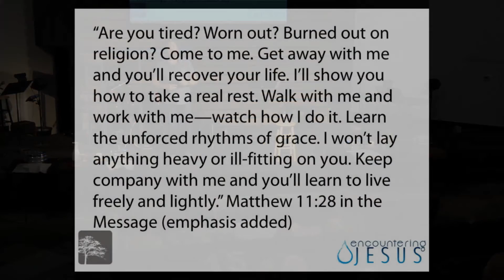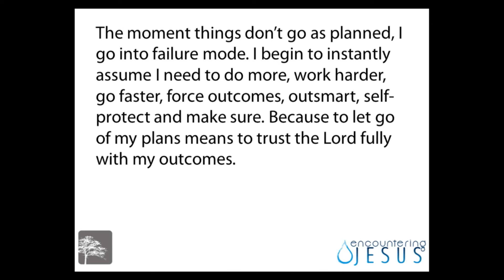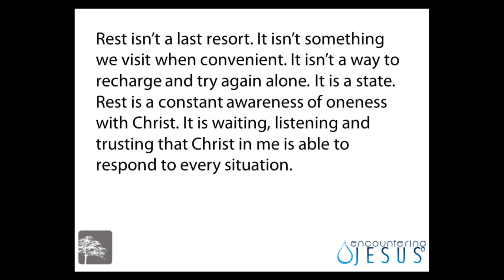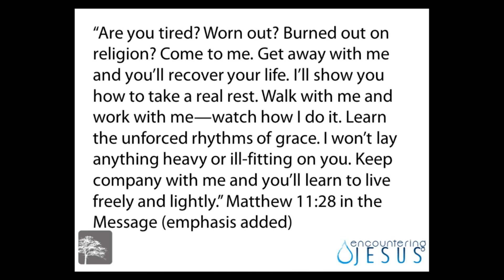Encountering Jesus - Week 13 - Adam McArthur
Matthew 11:28-30 I find myself daily in this passage. A person in the crowd, looking in, hearing the invitation from Jesus and wondering what it would be like to actually have my first response be to bring Him the heaviness of my life and accept His rest. What does His rest look like? How do I live in the unforced rhythms of grace? Table talk: 1. Do you find it hard to rest? What hinders it? 2. What does living in the unforced rhythms of grace look like in your life?
From Series: "Encountering Jesus"

Is it possible for me to experience Jesus as radically as the woman at the well, the lame man walking, or the disciples who's feet He washed? In this series, we explore "Encountering Jesus".